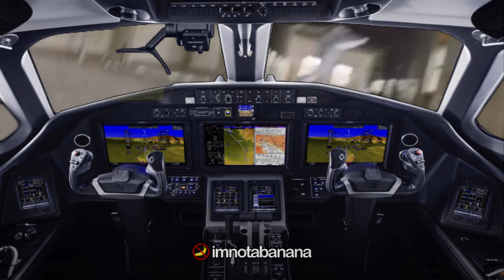Dorian Popa face pe avionul ✈️✈️